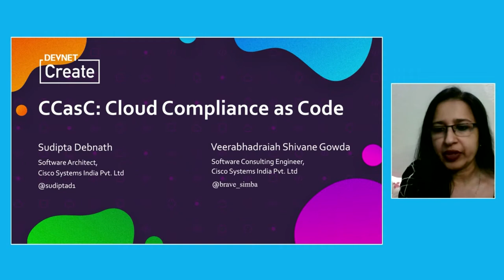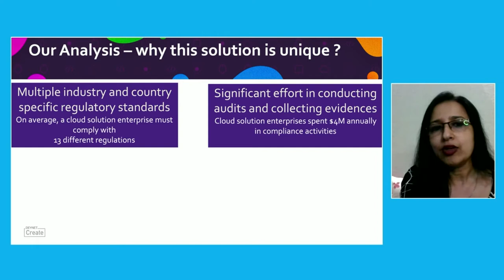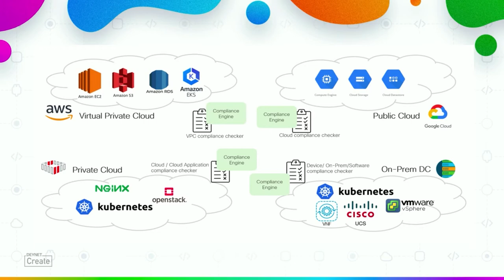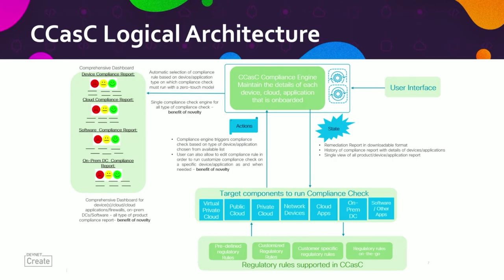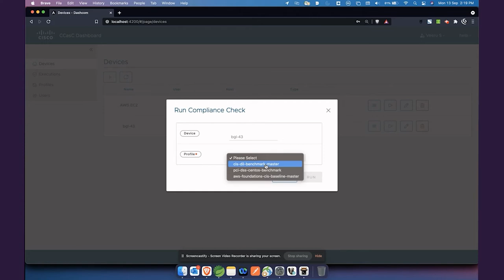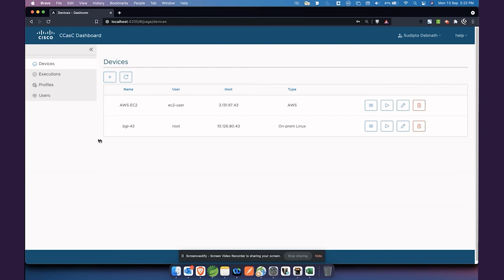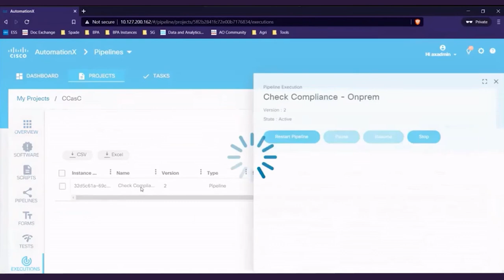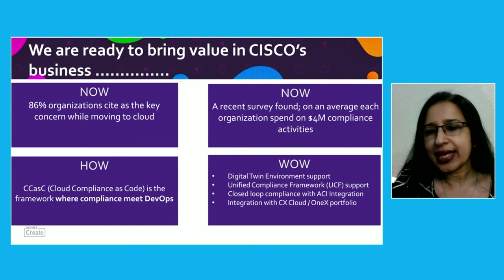DevNet Create 2021 - CCasC: Cloud Compliance as Code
Technical Session. Cloud compliance is about complying with the laws and regulations that apply to using the cloud. When moving to the cloud from traditional data-center based approach it is important to know in which countries your data will be processed, what laws will apply, impact and remediation of same.